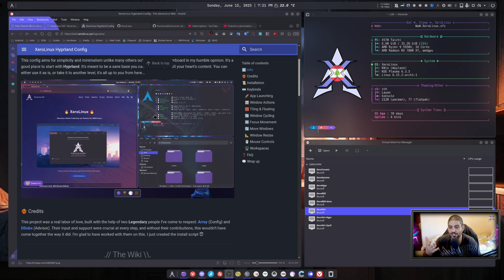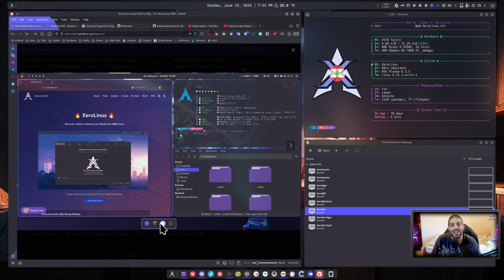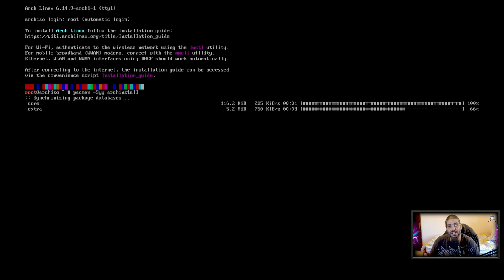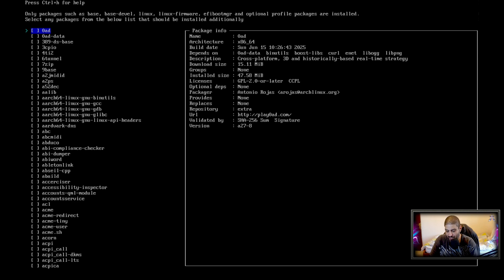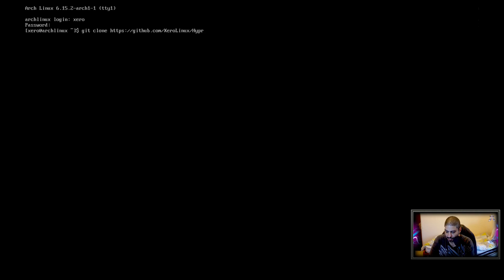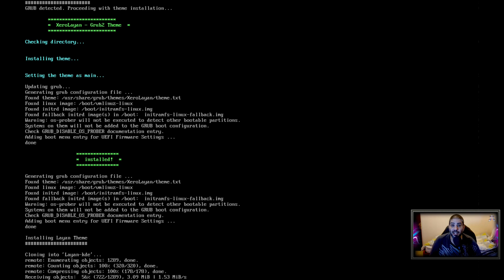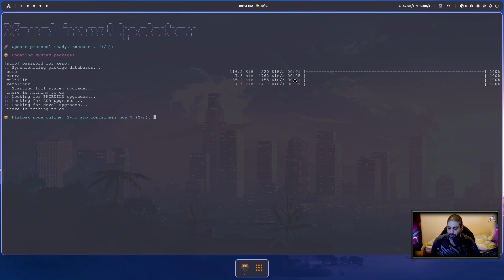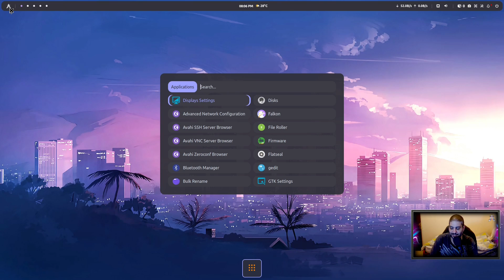HyprXero | Hyprland Config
🌟 Welcome to the Official XeroLinux YouTube Channel! 🌟